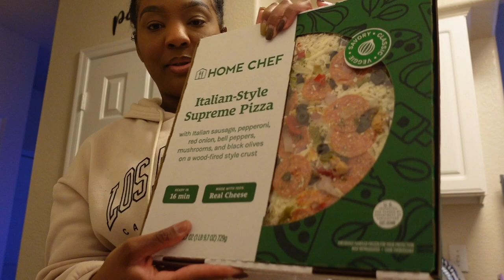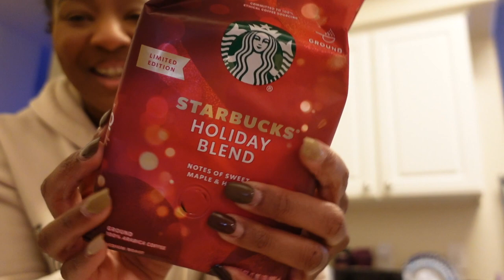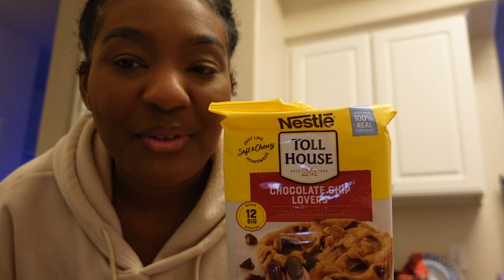vlogmas day 21: walmart and frys grocery haul | LanaMor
🌻 FAQs & Camera Equipment 🌻
Location: Arizona
Ethnicity: African American
Birthday: April 1994
Height: 5'4
Vlog Camera: Sony ZV-1 & iPhone 14 Plus
Editing Software:  iMovie